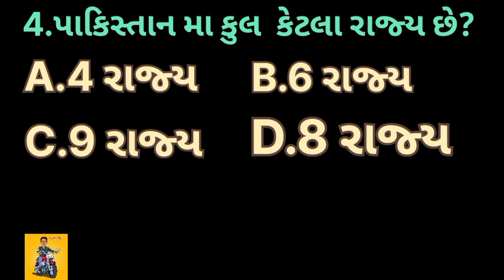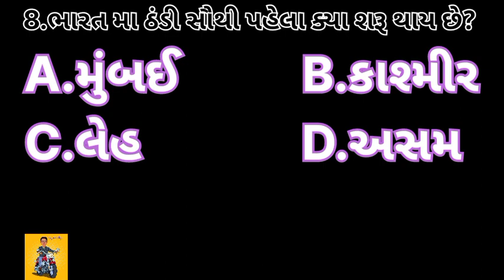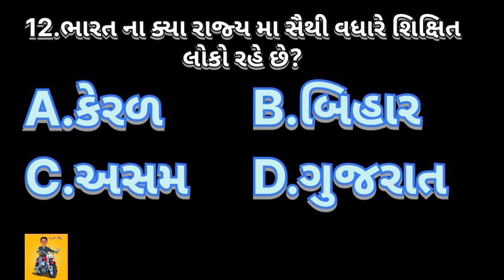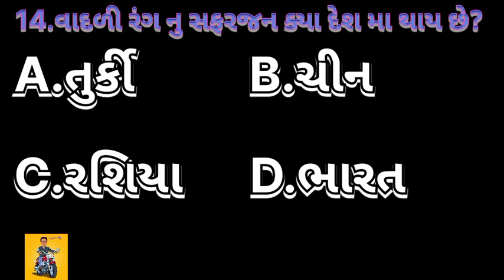general knowledge ।। gujrati।। question answer ।। vraj moradiya